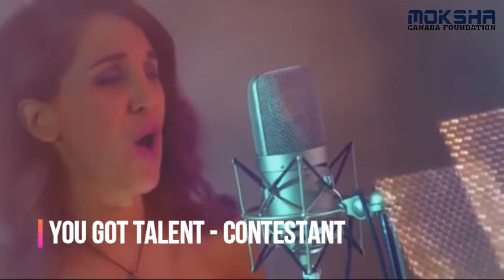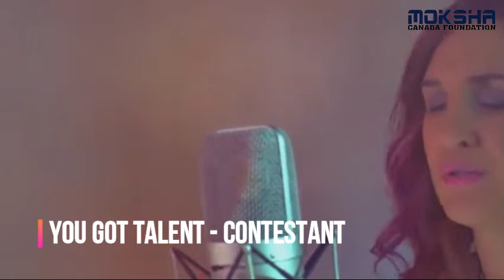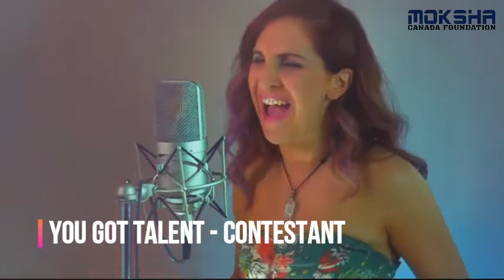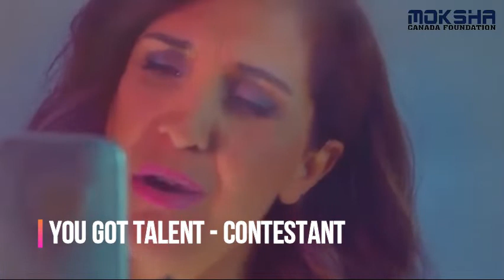You Got Talent - Audition 51 - Carine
YouGotTalent - Audition 51 - Carine
Carine empowers people to break through their beliefs and heal so they can awaken to the beauty of life and see the magic in everything. As an intuitive life coach, healer, Yoga Teacher, and singer, she helps her clients and students awaken their magic and find joy through powerful healing techniques like ThetaHealing®, Kundalini Yoga, Tantra, self-love, play, meditation, singing, and mindfulness. Carine works with clients like Google, Stantec, Youth Wellness Network and more.